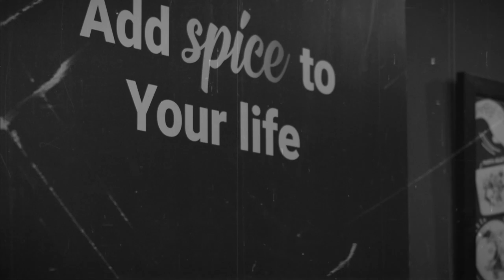Introducing Siniman | Designer Eyewear Frames from i2i Optical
What's the New Spice of Life?

Presenting...
Siniman!
Designer Eyeware Frames

Designed in Italy and Curated by i2i

Making things Better & Brighter for you...

Let’s add some spice in your life.